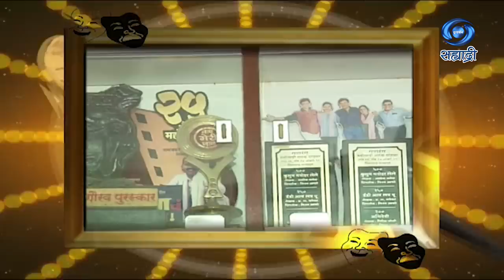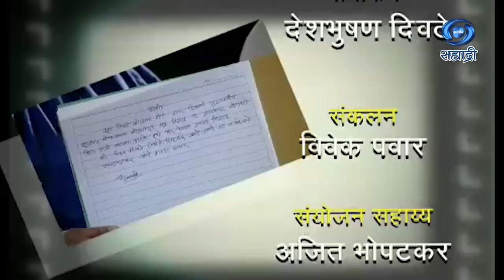Doosari Baju | Sanjay Mone | HD | दुसरी बाजू | संजय मोने | Ep 84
This Programme was Produced in the Year 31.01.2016
सहभाग - संजय मोने
शीर्षक गीत लेखन - निरंजन पाठक..
लेखन - गुरुदत्त नकाशे, सतीश लब्धे, शशांक केवले..
निर्माता - दिग्दर्शिक - निरंजन पाठक
DD Sahyadri
Doordarshan Mumbai
Sahyadri Marathi
Show : ' Doosari Baju '
Artist : संजय मोने
Anchor : विक्रम गोखले
Social Media Operator : वनिता राऊत - मांजरेकर
Producer Director : निरंजन पाठक